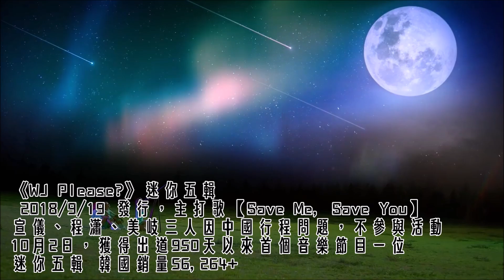【宣傳】WJSN 宇宙少女 - MV History / Revolution / La La Love